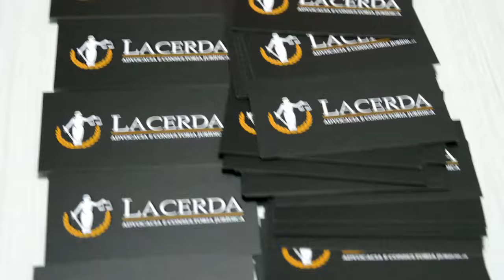Inauguração do escritório Lacerda Advocacia e assessoria Jurídica Dra. Francismeire Lacerda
Foi inaugurado na noite desta quarta-feira (08) o escritório de advocacia e assessoria jurídica Dra. Francismeire Lacerda.
Atendendo principalmente na área Jurídica, causas cíveis, Trabalhistas, Previdenciária e Direito do Consumidor. Irá Representar e defender os interesses de seus clientes pessoas físicas e jurídicas com base nas leis vigentes do país.

Enaltece “pretendo trabalhar com a classe mais humilde e empresas, com trabalho de assessoria que abrange varias áreas”. Continuando ressalva “daqui pra frente só trabalho”.
O presidente da OAB de Cajazeiras João de Deus Quirino esteve abrilhantando a inauguração desejando-a muito sucesso na carreira promissora. Relatando sobre a missão do advogado descreve “Consiste em não só trabalhar para os clientes mais sim um trabalho social que é muito importante”.
Padre Janílson esteve abençoando o escritório em uma breve cerimônia contando com a presença de família e amigos, desejando sucesso para o novo empreendimento.

O escritório está localizado na Av. Engenheiro Carlos Pires de Sá, 337 – Edifício Cosma Lacerda 1° Andar – Sala 01 – Centro – Cajazeiras, PB.
Dra. Francismeire Pereira Lacerda de Sousa Inscrição OAB-PB 22.535